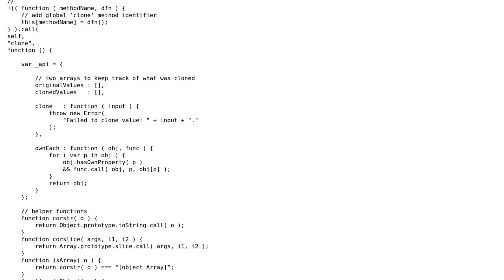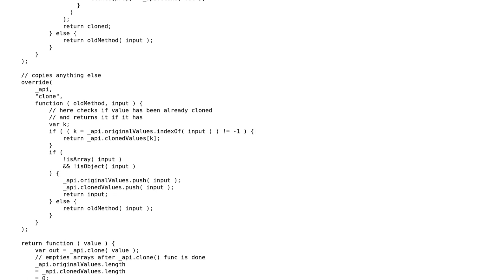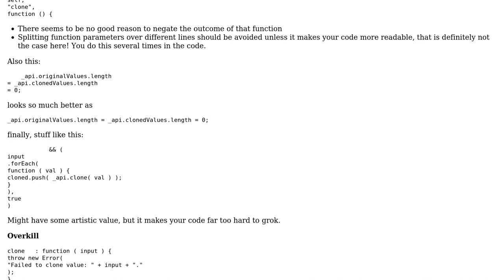Code Review: Bulletproof way to clone Objects & Arrays handling circular references?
With thanks & praise to God, and with thanks to the many people who have made this project possible! | Content (except music & images) licensed under CC BY-SA | Music | Images & others | With thanks to user Nikola Vukovic user konijn and the Stack Exchange Network Trademarks are property of their respective owners. You are responsible for your own actions.